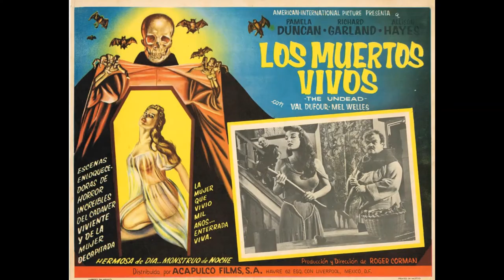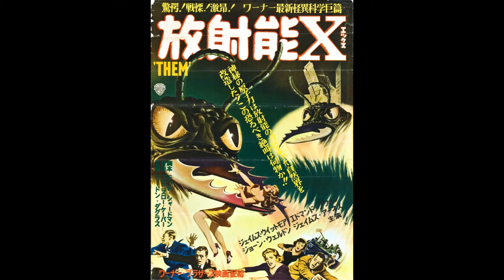The Chills - LIVE - Monster Mash - Knitting Factory NYC Halloween 1988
New Zealand's finest covering 'Monster Mash' for their second of two Halloween shows we recorded at the Knitting Factory NYC when they were over for the CMJ festival 31st Oct 1988. They also played CBGBs the 29th of October supported by Cowboy Junkies and Maxwells on the 30th, all amazing shows we were lucky to catch while they were over promoting 'Brave Words'. The line-up for these was Martin Phillipps guitars/vocals, Justin Harwood Bass/vocals Justin Andrew Todd - keys  and James Stephenson - drums

Make sure you buy the bands new albums and reissues at our friends FIRE RECORDS

We are not monetizing this, this is just put up for a simple bit of enjoyment. If somebody needs this taken down please message us first.